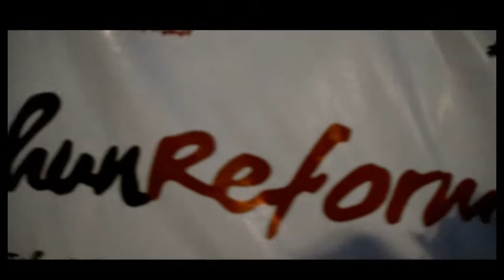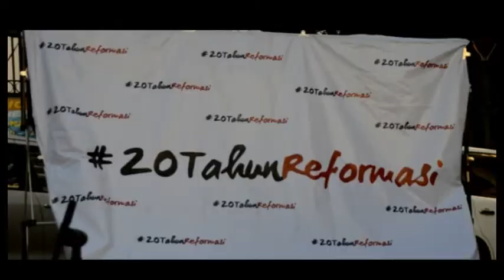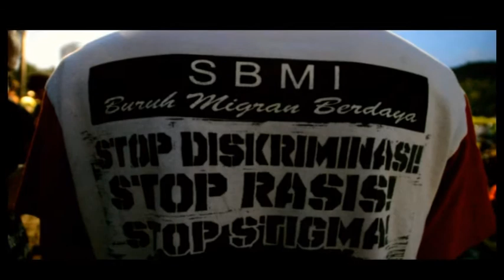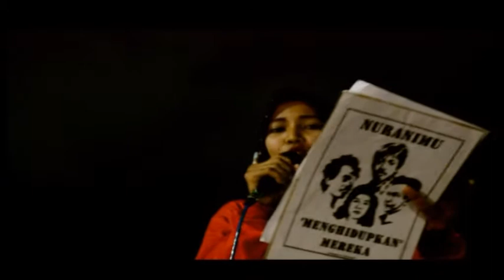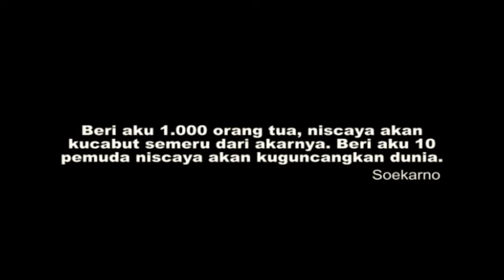Panggung Peringatan 20 Tahun Reformasi